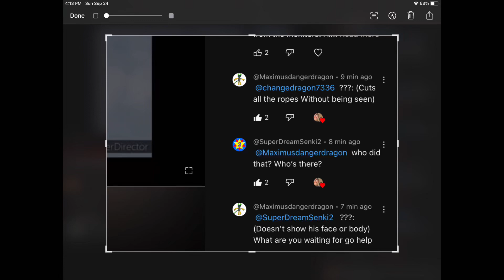Yes, we’re free! Thanks ???!